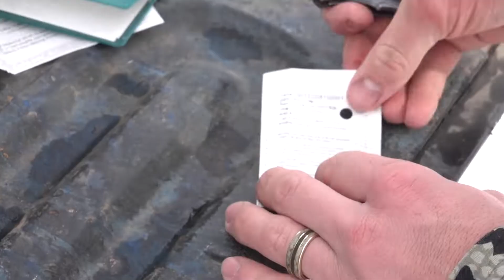Mountain Lion Hunting 2018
Watch as I hunt my first Lion in Southern Utah with Lyle Bayles and the Dawgn-it Crew!

Music Copyright - Colter Wall "Sleeping on the Blacktop."